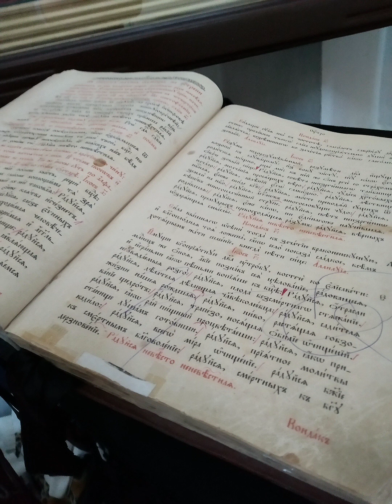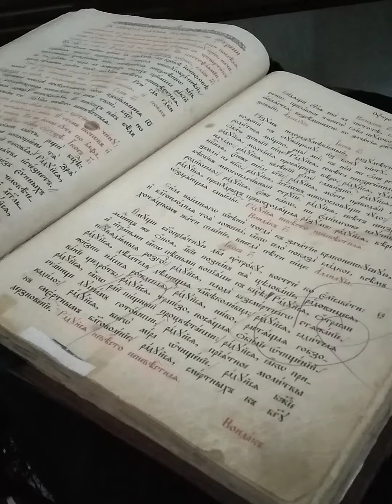Краскисегодняшнегодня Чудотворная икона, чудотворная...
Поёт Александр ГамИ